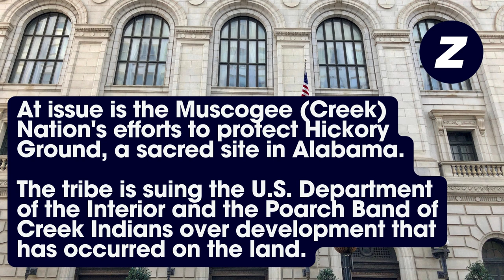Muscogee (Creek) Nation v. Poarch Band of Creek Indians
The 11th Circuit Court of Appeals hears oral arguments in Muscogee (Creek) Nation v. Poarch Band of Creek Indians, No. 21-11643, on September 25, 2024.

The hearing took place in Atlanta, Georgia. The court heard from attorneys representing the Muscogee (Creek) Nation, the United States government and the Poarch Band of Creek Indians.

At issue is the Muscogee (Creek) Nation's efforts to protect Hickory Ground, a sacred site in Alabama. The tribe is suing the U.S. Department of the Interior and the Poarch Band of Creek Indians over development that has occurred on the land.

The oral arguments lasted about 43 minutes.

Audio Source: 11th Circuit Court of Appeals